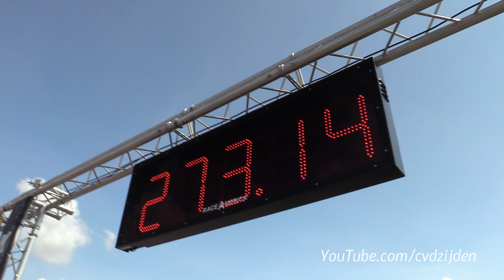1000HP Audi TT R30 Turbo vs Audi RS6 C7 Avant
During the last RACE1000 I have filmed a modified 1000HP Audi TT R30 Turbo! You see it drag racing against a (800+HP) Audi RS6 C7 Avant. Who will be the fastest? I hope you enjoy the video.

Ciao,
Chris /cvdzijden